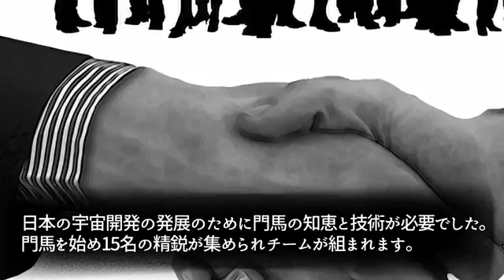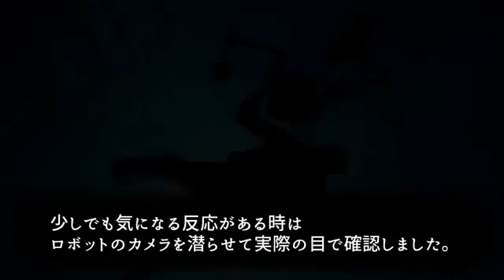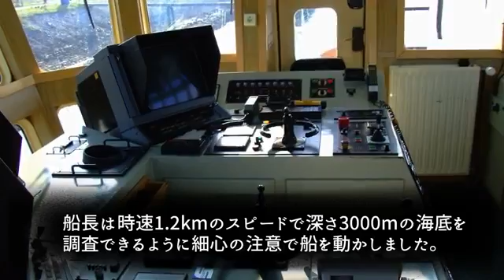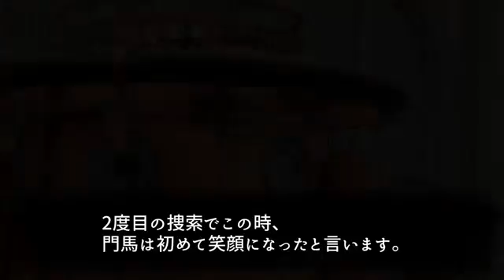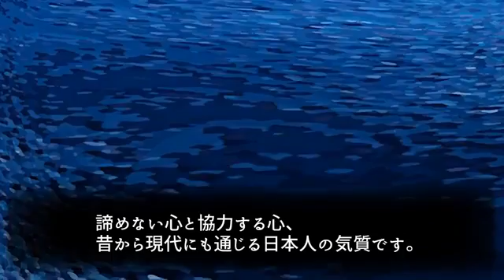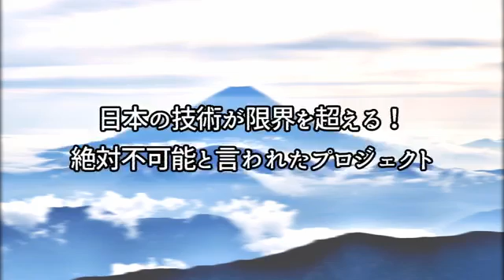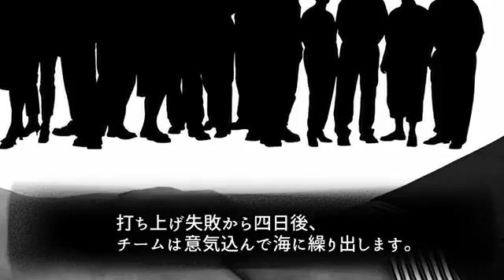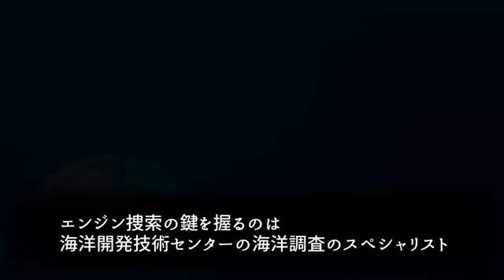日本人の手にかかればこうなるのか…絶対不可能と言われたプロジェクト！集められたのは精鋭15人の日本人だった…【海外が感動する日本の力】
海外が感動する日本の力！海外の反応が寄せられていましたので、その一部を動画にてご紹介します。 ▽ おすすめ動画はコチラ↓↓↓ 熊本地震.